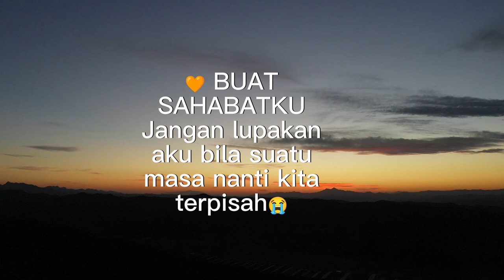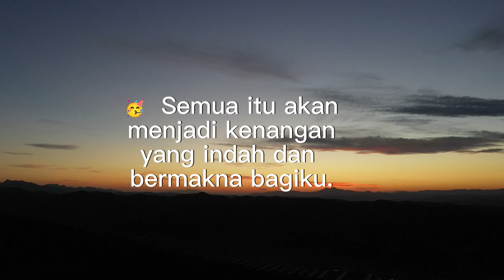Selmat tahun baru 2023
selamat tahun baru untuk semua